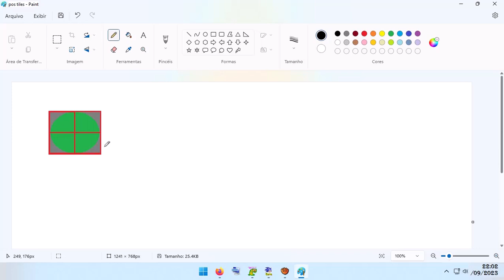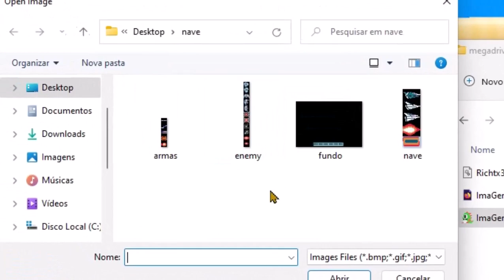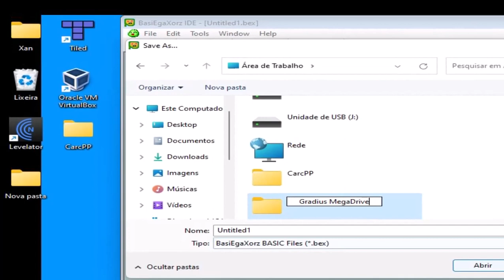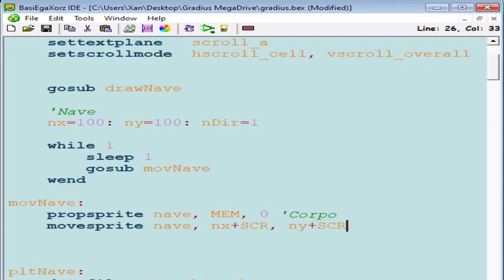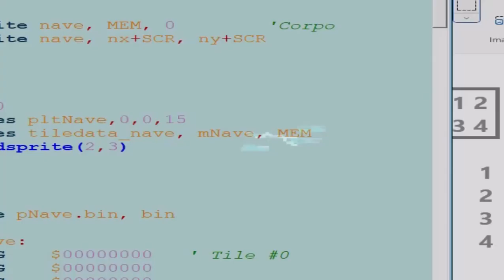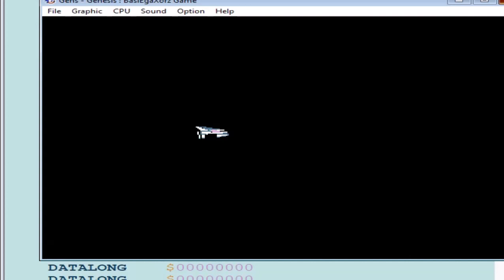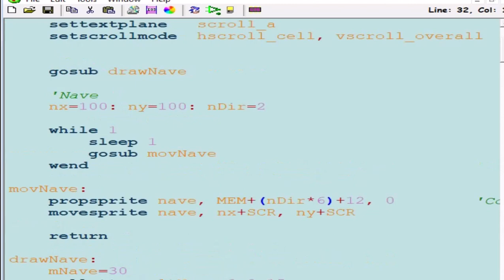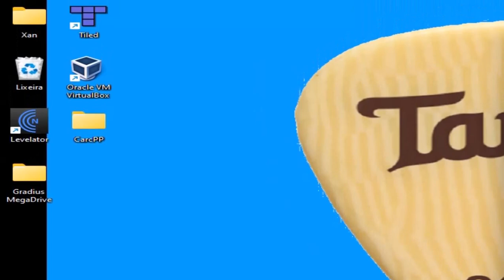Gradius Mega Drive (Gerenciando Sprites)